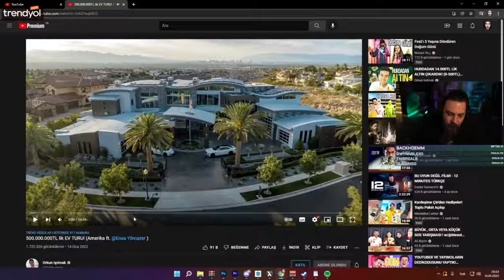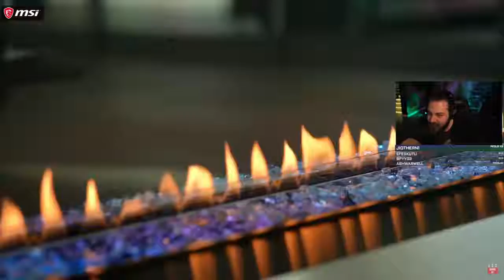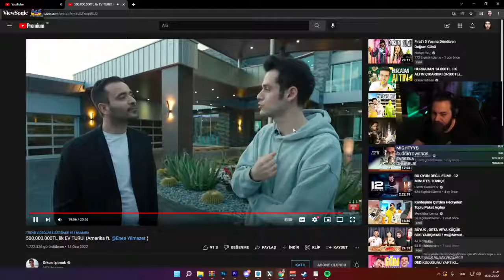Elraenn - '500.000.000TL'lik EV TURU! (Amerika ft. Enes Yilmazer )' İzliyor (Orkun Işıtmak)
Twitch yayıncılarının "Tepki Videolarını" kanalımda paylaşıyorum.